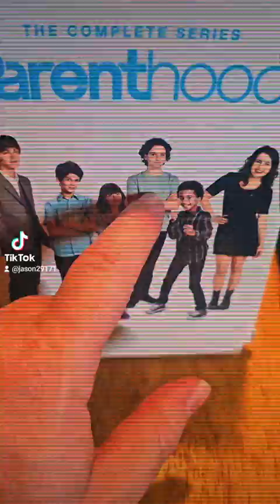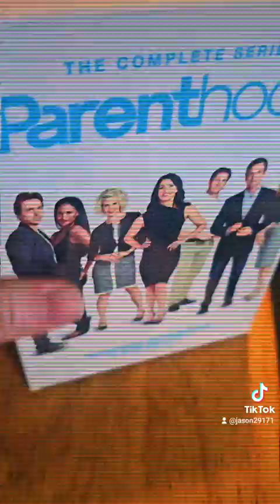Parenthood TV Series DVD